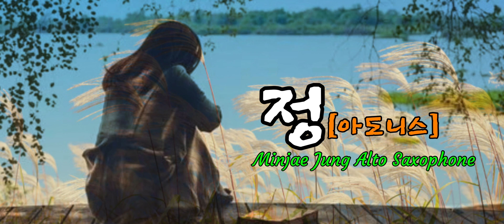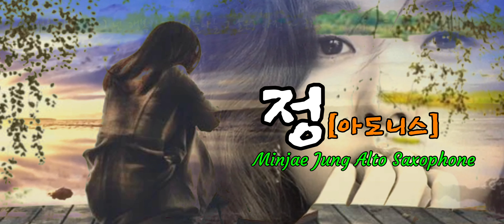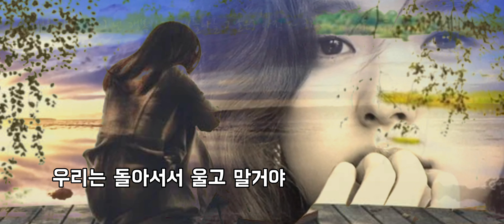정 [아도니스] - 정민재 알토색소폰 연주